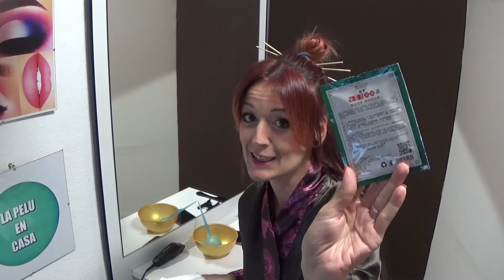champú de color rojo aliexpress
En este vídeo mostramos el champú de color rojo de AliExpress, el cual está relacionado con nuestra sección de productos de AliExpress.